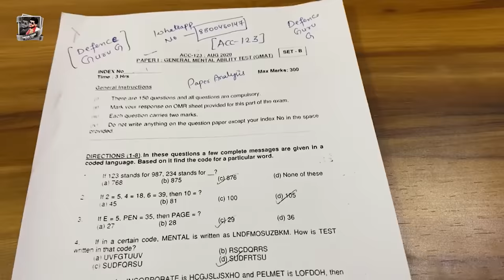VIDEO | Army Lover हS मजनूआ करे अर्जी माई | Tuntun Yadav, Shilpi Raj | Bhojpuri Devi Geet 2021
⭕Audio/Video Credits :-

👉 Album - Army Lover हS मजनूआ करे अर्जी माई
👉Song - Army Lover हS मजनूआ करे अर्जी माई
👉Singer - Tuntun Yadav, Shilpi Raj
👉Composar - Jaykumar  Yadav
👉Label - TUNTUN YADAV OFFICIAL

 👉Trade Enquiry -
👉Company - TUNTUN YADAV OFFICIAL

⭕Connect with TUNTUN YADAV OFFICIAL : -